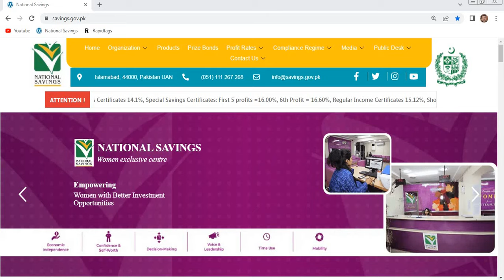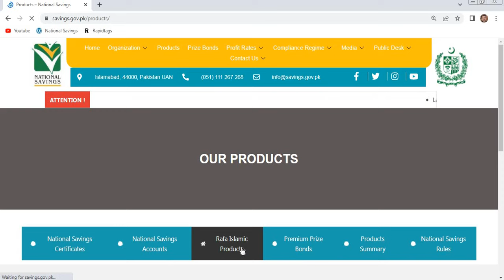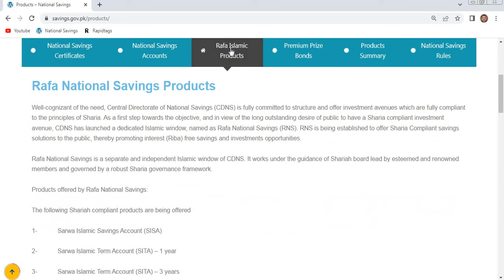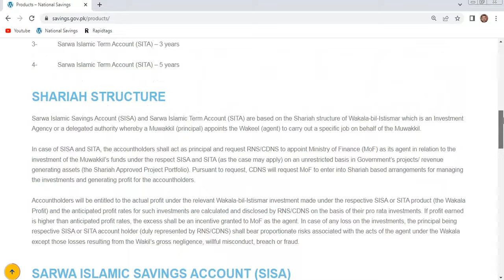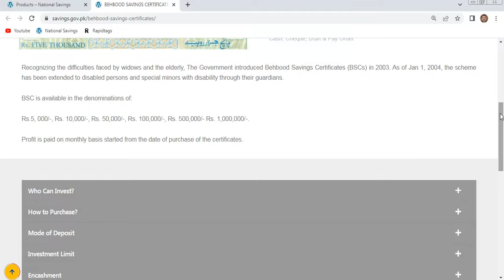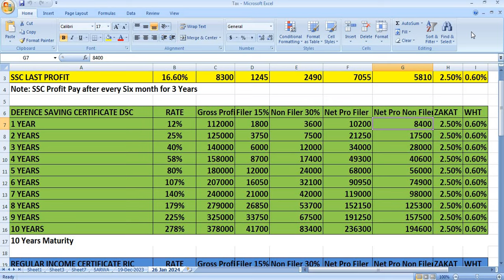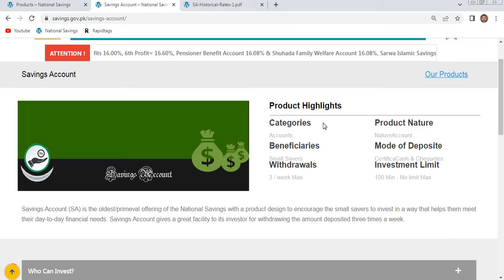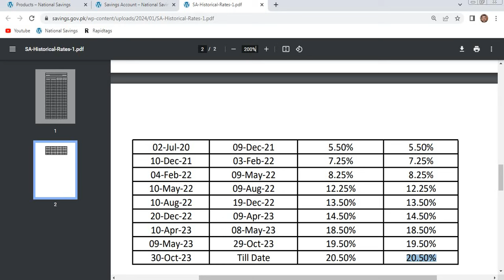All about national saving certificates| National saving certificate| National savings islamic scheme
national saving certificate post office
post office national saving certificate
national saving certificate interest rate
national savings certificate in telugu